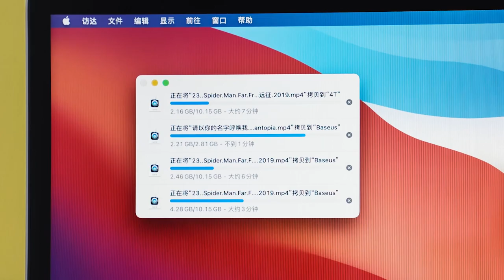Baseus Lite Series 5-Port Type-C HUB Docking Station